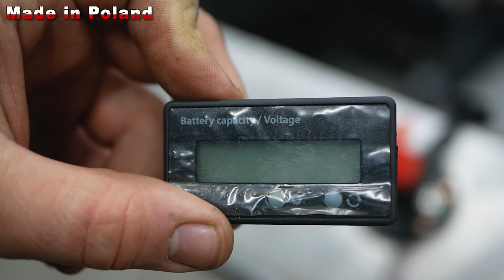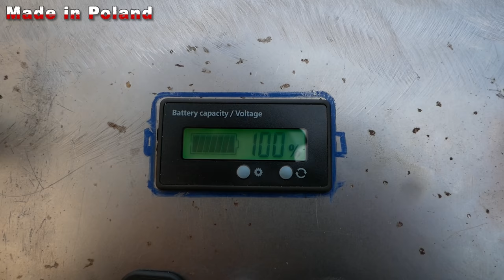Electric + Hydraulic = Ultimate Mini Dump Truck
- tools and equipment we use
So far, it is the largest and most complex project we have ever done.
As you can see in the video, it is not 100% finished yet, but it is already working and driving. In the next video we will try to show you the completely finished and painted project and show you a longer test and all the functions of this vehicle.

As a drive, I used worm gear motors that come from a broken wheelchair.
Each of them has 150 watts, and thanks to the additional chain transmission, the wheels have a very high strength.
The drive wheel has 10 teeth and the take-up wheel has 43 teeth.
The chassis frame is made of high-strength materials, most of the wall thickness is 3 and 4 mm.
12V 100ah gel batteries are connected in series to give 24V
In order for the switches for driving and control to last a long time, I decided to use relays.